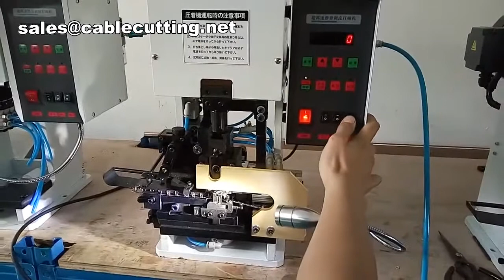Wire stripping crimping sealing machine